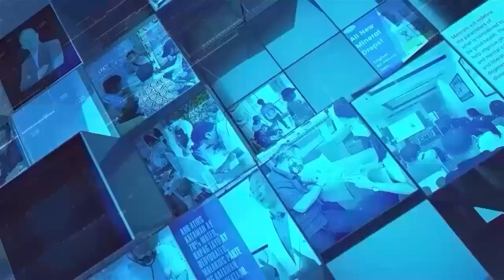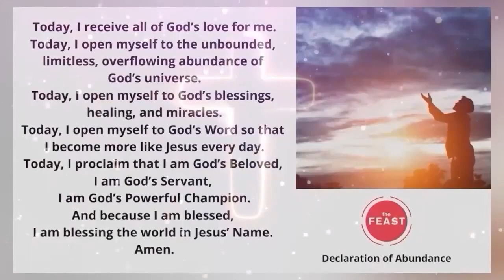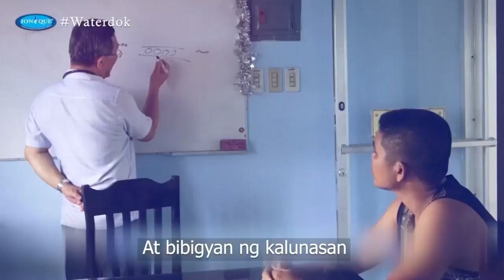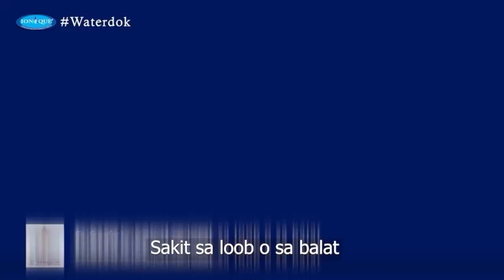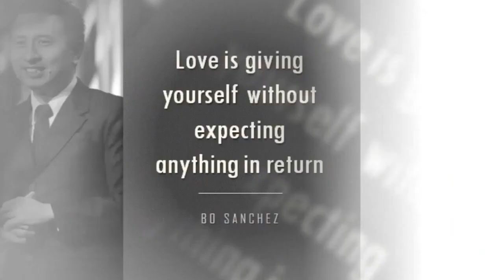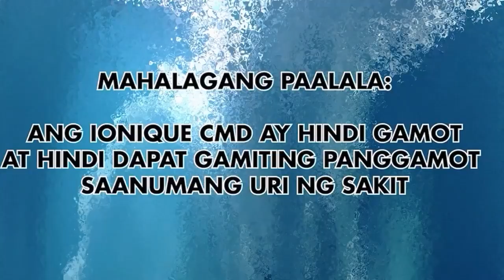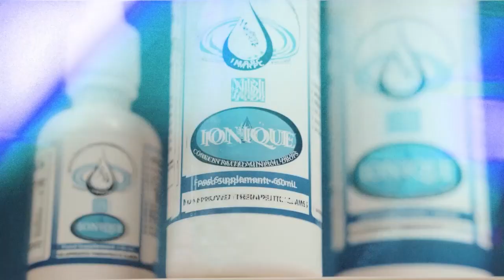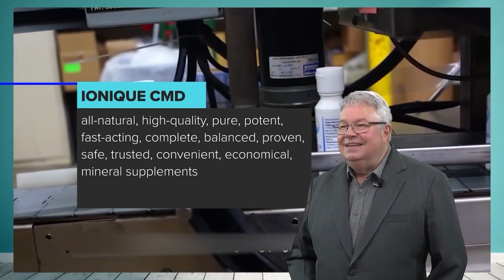TUBIG AT MGA MINERAL ni WATERDOK | April 10, 2024